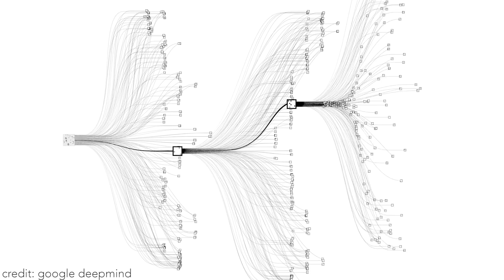DeepMind and AlphaGo: The Future of AI & Machine Learning